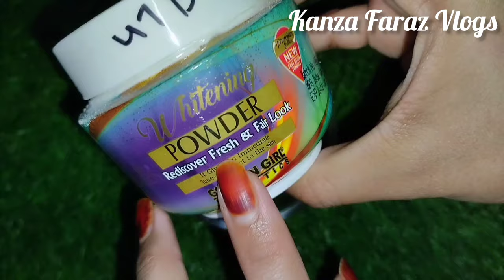Hands Feet Whitening DIY | ہاتھوں پاؤں کو گورا چٹا کرنے والا طریقہ | Homemade Manicure Pedicure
hand and foot whitening tips | pedicure cream at home | beast cream for hand and feet whitening

Hands Feet Whitening Cream | homemade Manicure Pedicure | Winters Skincare routine

Homemade Manicure Pedicure: Get Beautiful Soft Hands & Feet 100% Young with Home Remedies

Do you want to get glass clear, white hands in just 1 day? It's possible with this simple and easy hands and feet whitening Mani Pedi at home ( parlour secrets) 100% effective hands and feet skin brightening formula! This challenge is perfect for people who want to quickly improve their hands nd foot skin whitening tone and texture.

At Home Mani Pedicure: Get Beautiful Soft Hands & Feet 100% Young

Here are some of the benefits of using this hands and feet whitening night cream formula in parlour secret
Calling all girls! In this video, I will share truly 100% workable beauty tips for achieving skin lightening results...

Add Bleach Cream With ToothPaste for Instant Whitening | Skin Whitening Cream | Hands Feet Whitening

facial
facial pack
 how to make facial pack at home
anti aging
skin tightening
skin care routine
dark spots
hand whitening
homemade scrub
dark neck
dark neck treatment
dark circle
glass skin
fine lines
trending
viral video
viral
trend

beauty tips
makeup
hath paon gora white karne ka tarika
totke
makeup
chaiyon ka ilaj
rang gora karne tarika
whitening cream
baking soda for skin whitening
hand and feet whitening home remedy
white hone ka tarika
rang gora
chehre ki chaiyan khatm karne ka tarika
bleach karne ka tarika
gharelu totke
hydrogen peroxide skin whitening
rang saaf karne ke totke
whitening formula cream for face
desi totke
hand whitening cream
hath paon white karne ka tarika
rang gora karne ka totka
rang white karne ka tarika
hathon ko gora karne ka tarika
chaiyon k lye best cream
foot whitening at home
whitening tips